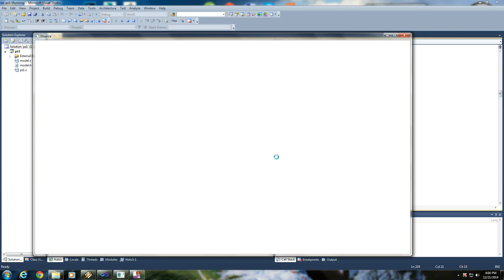Animation crane in OpenGL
My first animation in OpenGL. Textures, lights, load 3D models from 3DS Max.